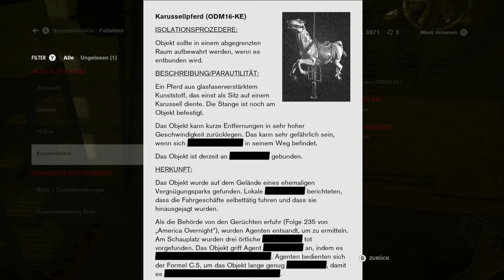Control Ultimate Edition 🌀 08 Bin ich Direktorin oder Hausmeistergehilfin? 🌀 Gameplay Deutsch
Control Ultimate Edition Gameplay Deutsch German von Psi Powers!

GAMING